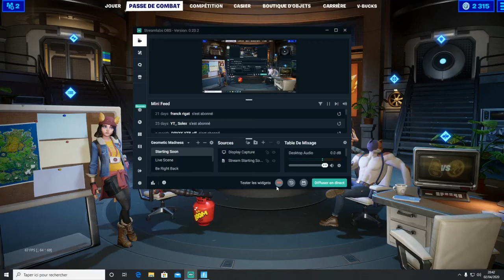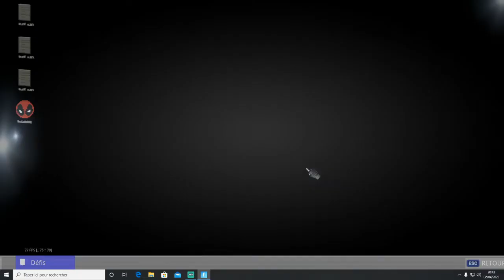GUIDE DES DÉFIS DEADPOOL SEMAINE 7 SUR FORTNITE